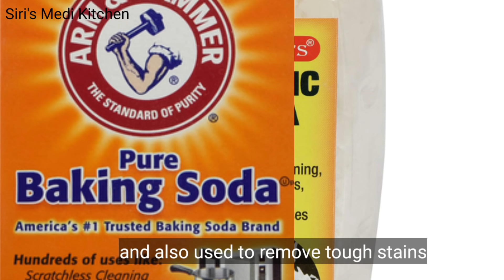Rs.10/-ల్లో బట్టలపైఉన్న మరకలన్నీ ఈజీగాపోగొట్టి మెరిసేలాచేసుకోండిRemove Stains From WhiteClothes